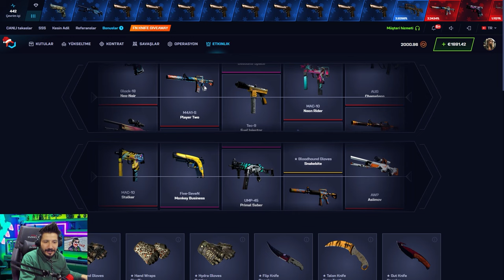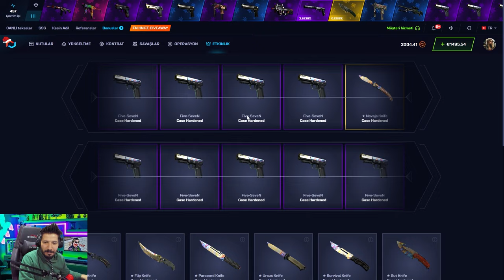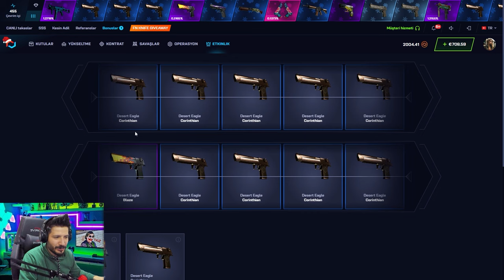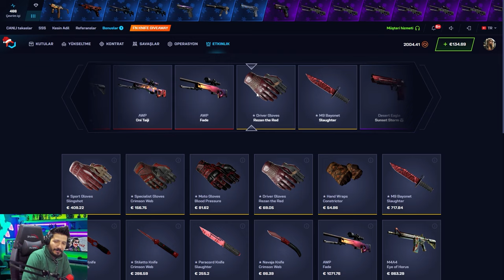O SON KASAYI ACMAYACAKTIM Csgonet Mycsgo промокод Promo Code